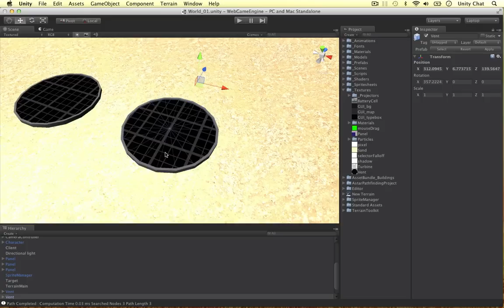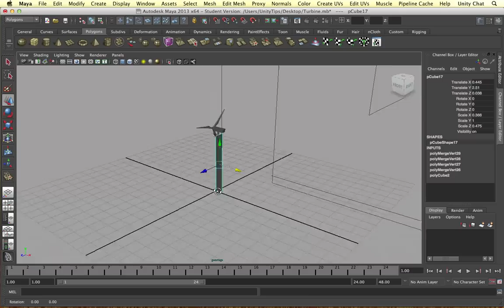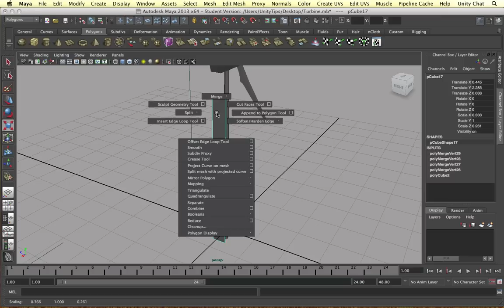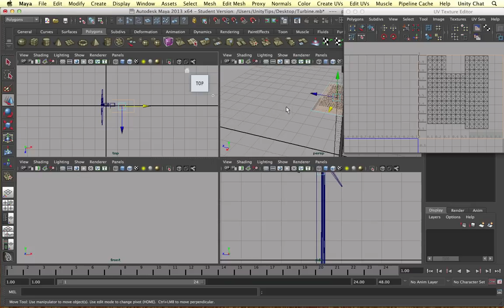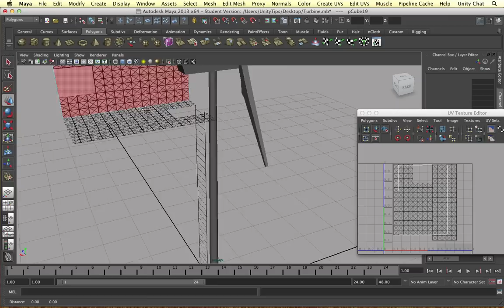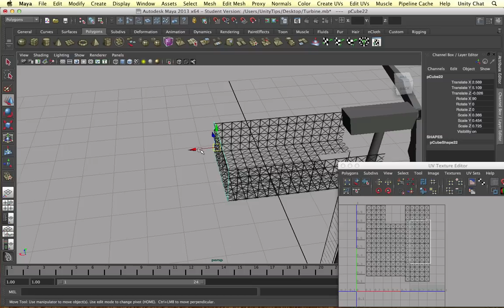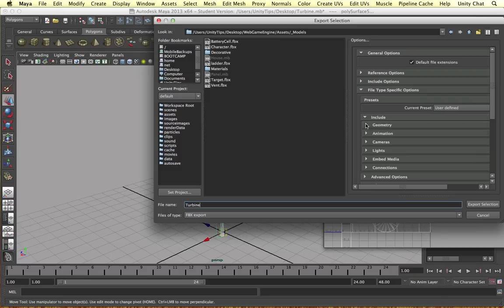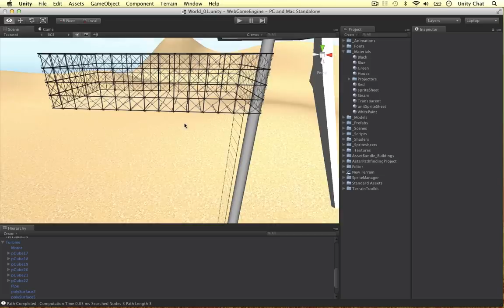Maya & Unity - Turbine Platform with 2D Artwork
In this video I create a platform for a wind turbine using 2D 2-sided objects in Maya, and adding detail using a transparent texture map.